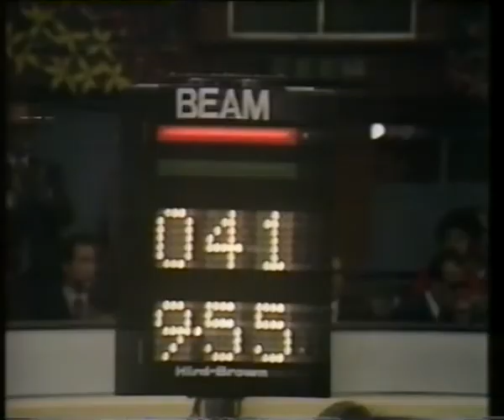100 Great Sporting Moments Ludmilla Tourischeva